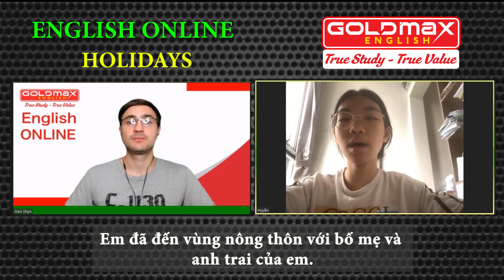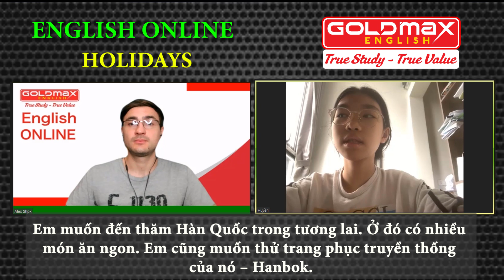Ngô Khánh Huyền | Kiểm Tra Định Kỳ | Anh Ngữ GoldMax